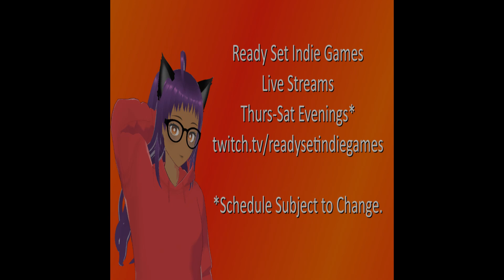Moments in Gaming: Bold Blade